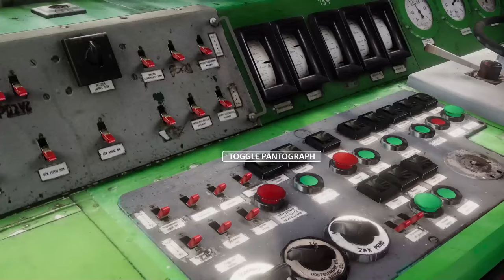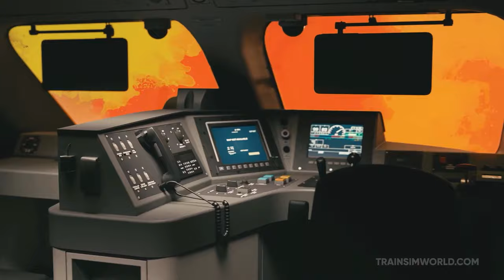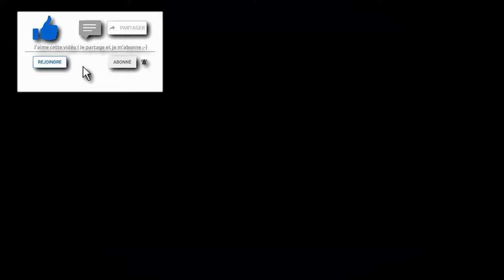TOP 4 DES MEILLEURS JEUX DE TRAINS SIMULATION / REALISTE !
Bienvenue à toi sur ce top 4 ! voici les lien de redirection pour y retouver les jeux cités :